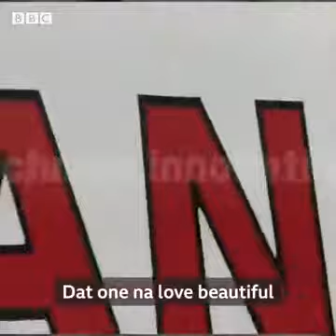Obi Cubana "Mom Deserves More than a Burial Carnival" (Credit BBC)